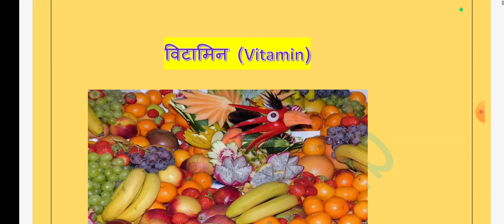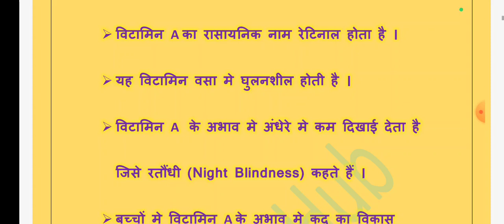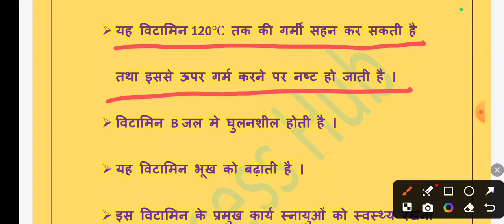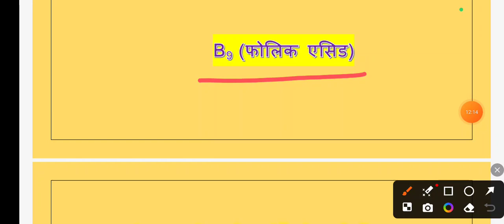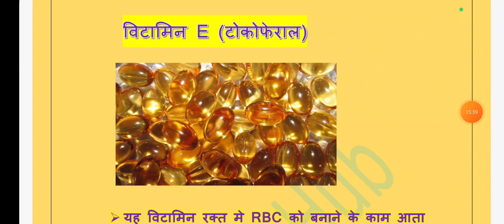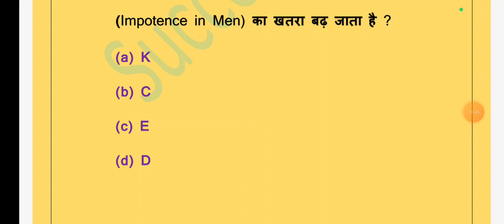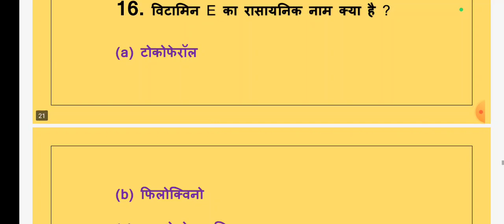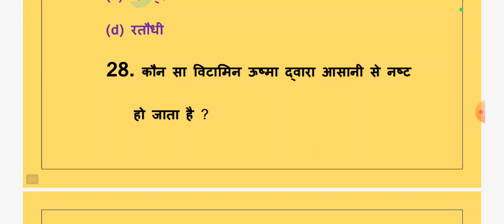सभी विटामिन की महत्वपूर्ण जानकारी और प्रश्नोत्तरी। SSC/RAILWAY/CTET एग्जाम्स के लिए उपयोगी।